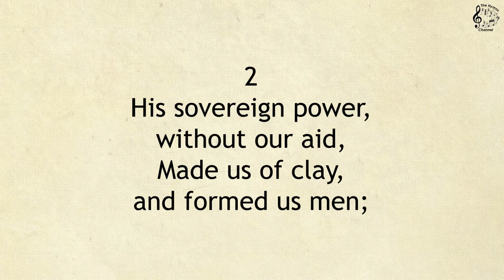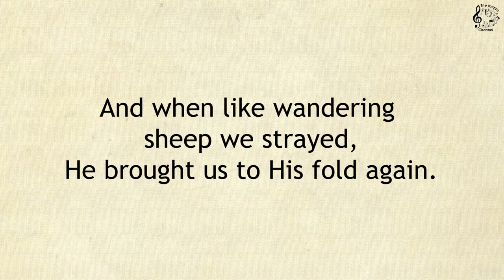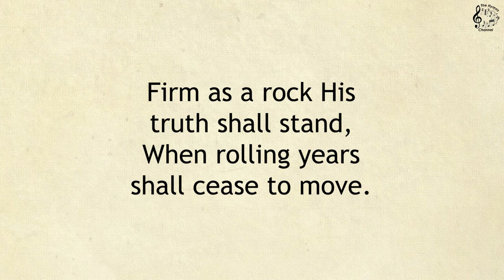082 Before Jehovah's Awful Throne || SDA Hymnal || The Hymns Channel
082 Before Jehovah's Awful Throne

Scriptural Allusion: Psalm 100
Tune / Metric: DUKE STREET L.M.
Author: Isaac Watts, 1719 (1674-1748) alt.
Composer: John Hatton (c. 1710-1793)
Topic: Majesty and Power of God